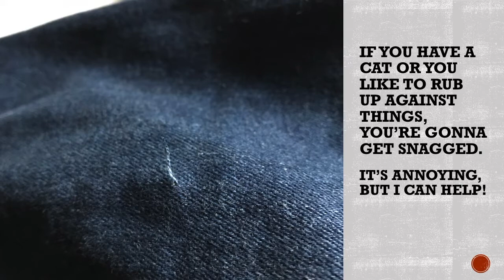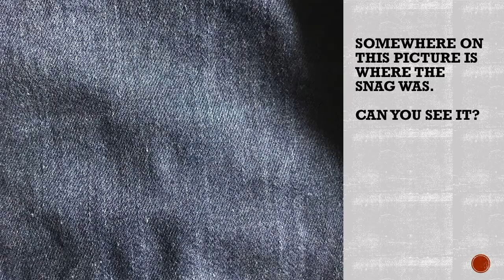How to fix a snag in jeans or other clothing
This video demonstrates how to fix a snag in jeans, or other clothing. It's more like 'hiding' a snag, but in some cases this is really all that can be done.

Music is "Blue" by Damian Child.